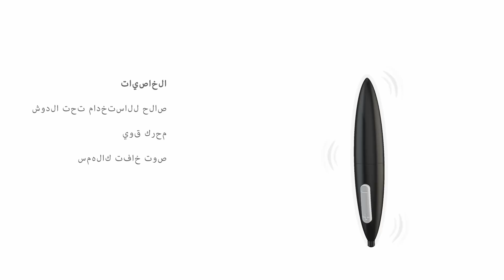ovo - C1 black (arabic)